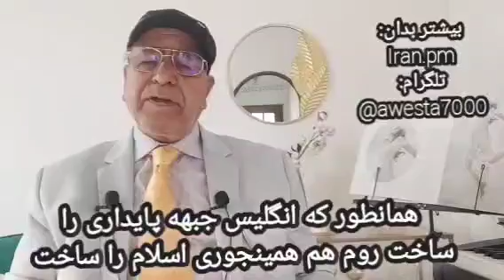ملاشپشو ها با عاقل شدن تو خواهند رفت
رایگان عضو کانال شو و همه چیز را ببین
بیشتر بدان TV multi langues dans le Monde
Telegram : سیاوش اوستا و در همه شبکه   @awesta700
Radio in french from 1980:  radioparis.net
یک نوشته کوتاه و زیبا و پر خاطره از لیلاشاهین وکیل شناخته شده مدافع_حقوق زنان که خاطرات شنیدنی و زیبایی را از هنگام زندگی لیلافروهر در پاریس بمناسبت مصاحبه سیناولی برای ما شرح میدهد .::::: درود لیلا جان درود به سینا جان و سپاس از دعوت لیلا جان چه بر نامه خوب و دیدنی و پر خاطره ای من هم لیلا هستم و ساکن دبی همیشه کنسرت هاتو میام از این برنامه تو با سینا جان خیلی لذت بردم چقدر لیلا جان تو خوب و مهربان و قدر شناس هستی عزیزم و اصلا فراموش نکردی که در این مصاحبه از استاد و فیلسوف بزرگواری که در فرانسه بزرگترین خدمات و محبت‌ها را بشما و خانواده کردند یاد کنی تشکر کنی سپاسگزاری کنی و همین استاد بزرگوار شما و خانواده گرامی را به آمریکا فرستاد و با اینکه چند بار ویزای آمریکای شما رد شده بود شخص استاد سیاوش_اوستا اقدام کرد و ویزای شما و بعد هم خانواده شما را گرفت و همه کارهای شما را تیکر کرده و حتی اولین آلبوم شما را در آمریکا که کسی منتشر نمی‌کرد به سفارش این استاد و فیلسوف مهربان توسط پارس_ویدیو پخش شد لیلا جون عزیزم کسی نیست نداند که آلبومهای اول شما توسط استاد سیاوش اوستا با سفارش به مرحوم کعبه ای در لس_آنحلس پخش شد و همون آلبوم مخمل ناز را استاد سیاوش اوستا از استادمحمدشمس آزاد کرد و بشما داد خوشحال شدم لیلا جان که فراموش نکردی عزیزم و محبوبم که وقتی از کنسرت موفق با بیست هزار نفر در تاجیکستان گفتی فراموش نکردی که تاکید کنی که استاد سیاوش اوستا از سالها پیش نقش اصلی را در برگزاری این برنامه داشتند و در دفتر شانزده_لیزه استاد سیاوش اوستا بود که ایشان شمارا به سفیر_تاجیکستان و نماینده_امام علی رحمان معرفی کرد خلاصه لیلا جون هزاران نفری که از این موارد و نقش استاد سیاوش اوستا خبر داشتند از این قدردانی و ذکر سپاس تو از استاد اوستا در این برنامه با عزیز دل سینا جان خوشحال شدند
لیلا جان من وکیل هستم و بارها در کیسهای مختلف در آمریکا مداخله کردم و وقتی از خدمات جهانی استاد سیاوش اوستا به ایرانیان سخن بمیان میآید در پرونده شما و خواهر و مادر و برادر عزیزتان نامه ها و مداخلات استاد سیاوش اوستا ثبت شده است که بدون مداخلات این فیلسوف آریایی اقامت شما در امریکا ممکن نبود و ما همه خوشحال شدیم که شما با ذکر محبتهای استاد سیاوش اوستا نشان دادی که فراموش نکرده ای مهرورزیهایی که اصلیترین عامل شکوفایی جهانی امروز شما میباشد حال از دهها مورد دیگر گذشتی خصوصا کار بسیار خوب شما و فریبا جان با استاد پرویزصیاد نمایشنامه یم صمد و دو لیلا که همان نوشته استاد سیاوش اوستا بود بنام ماموریتی بنام صمد ...
 لیلا جان میبوسمت خیلی دوستت دارم اسی جان و فریبا جان را درود داریم                     "لیلا شاهین"
azadi.fr   arabic
all: awesta.net
سالنامه ۷۷۶۲ آریایی را از اینجا بردار
Iran7000.com
ما را در تلگرام واتساپ-اینستا-فیسبوک-یوتوب-X دنبال کن:
Franc-Opinion.info
RadioParis.net
RadioFrance.eu
RadioParis.us
Youtube.com/MehrTv
Institut Awesta depuis 1984- 66 av CHAMPS ELYSEES Paris -  اندیشگاه اوستا در پاریس با 45 سال پیشینه درخشان بیشمار پژوهشگران اندیشمندی پراکنده در جهان آفریده اسthe cover of rational